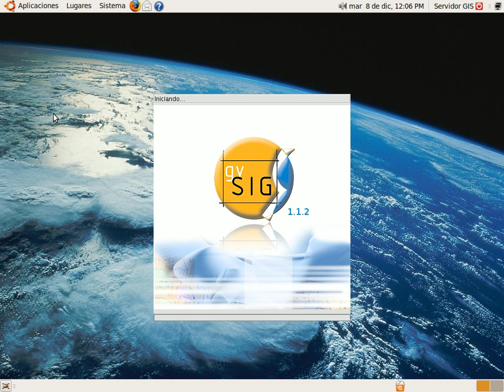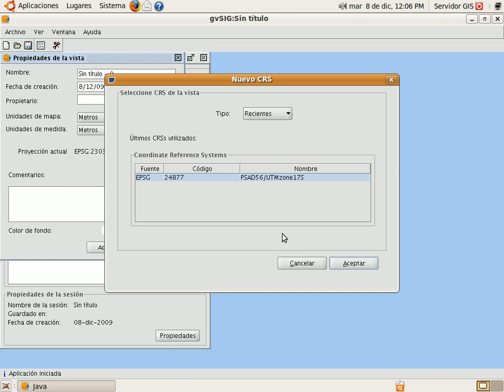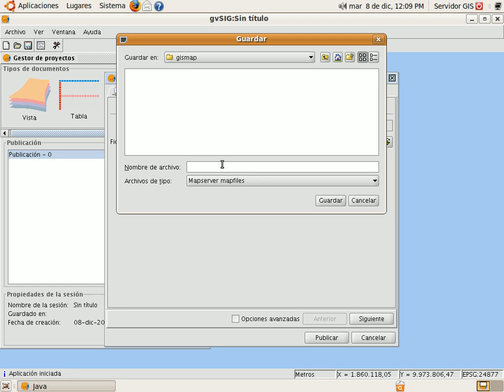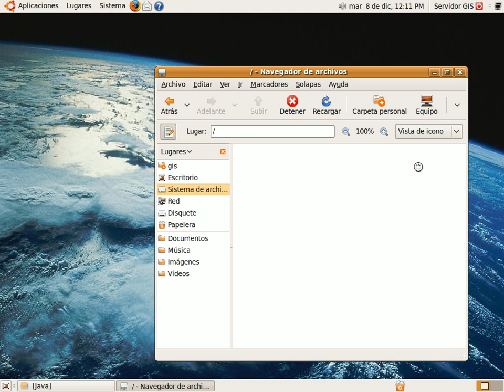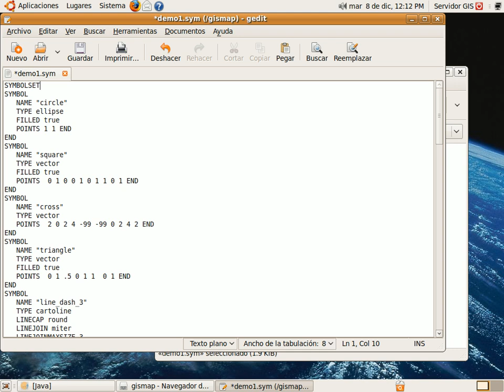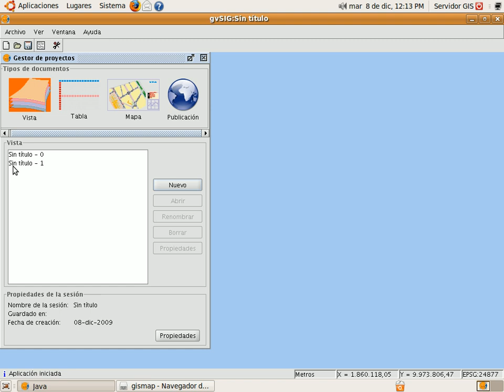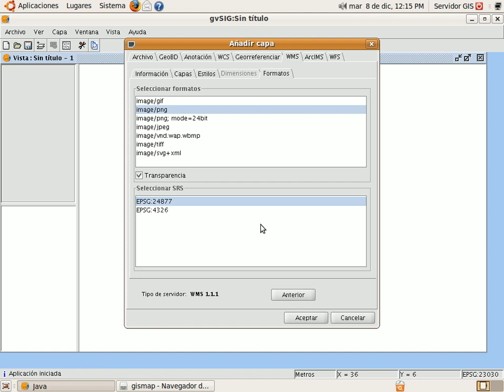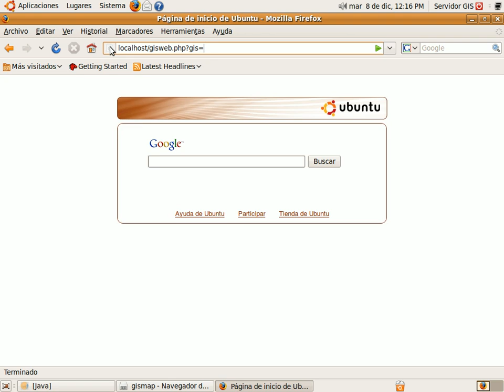Demo 1: Mapserver, gvSIG y OpenLayers+MapFish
Demo de un servidor MapServer con capas generadas a partir de gvSIG leyendo sobre base de datos PostGIS (no en este video) y visualizado en un cliente web OpenLayers dentro de MapFish

Para entender como funciona el Script generador de clientes hecho en PHP/Mapscript, he creado 3 tutoriales:
Empezando con OpenLayers. En el cual doy una primera mirada a la utilización de OpenLayers para Visualización de Mapas.
MapFish: OpenLayers con estilo. Aquí hablo del cliente de MapFish para tener una presentación mas agradable en torno a OpenLayers trabajando sobre ExtJS
PHP MapScript: Cliente generado dinámicamente a partir del MapFile. En este Post explico como genero clientes de manera dinámica a partir del MapFile utilizando PHP/Mapscript.